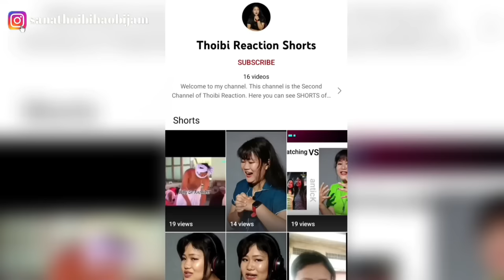Manipuri Boys And Girls Viral Videos Reaction || Funny Viral Videos Reaction 😂 || THOIBI REACTION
Sanathoibi Haobijam
Old Checkon Manipur(India)